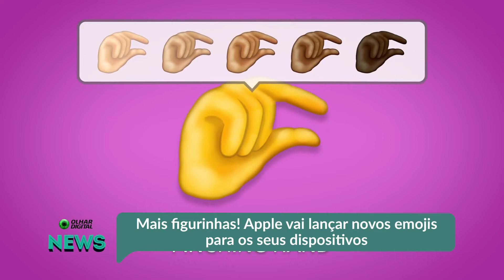Mais figurinhas! Apple vai lançar novos emojis para os seus dispositivos